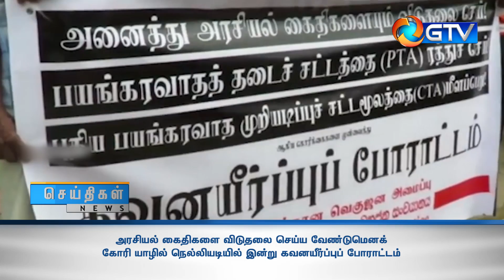அரசியல் கைதிகளை விடுதலை செய்ய வேண்டுமெனக் கோரி யாழில் நெல்லியடியில் இன்று கவனயீர்ப்புப் போராட்டம்